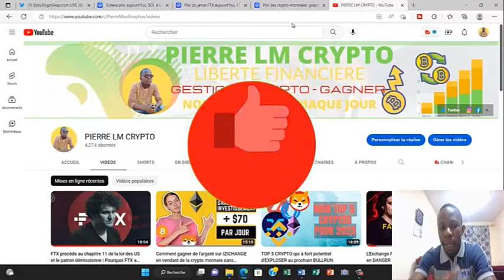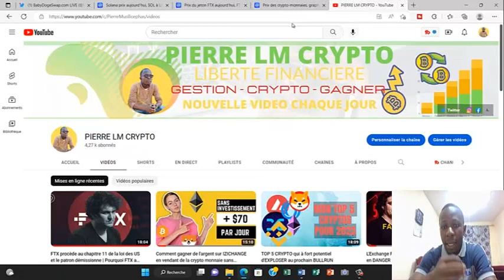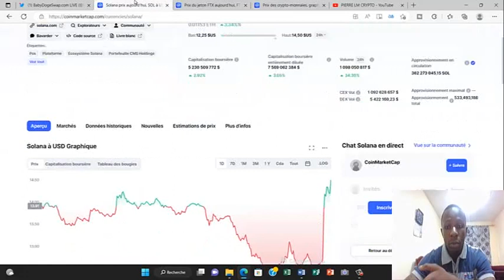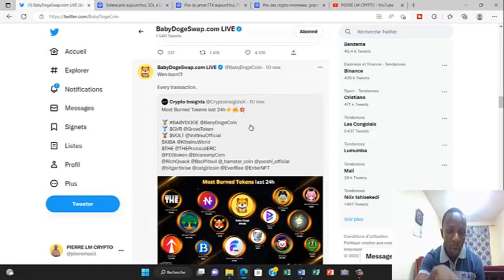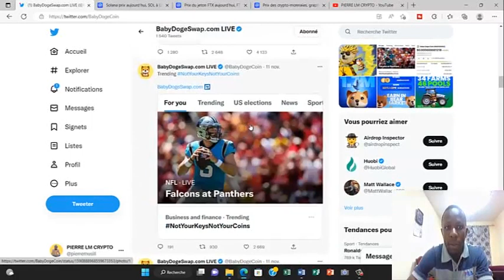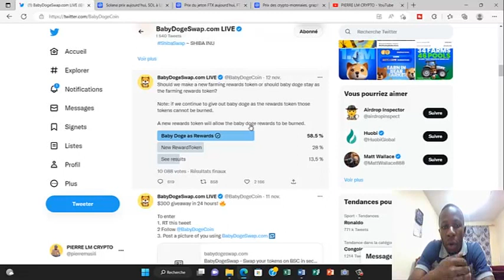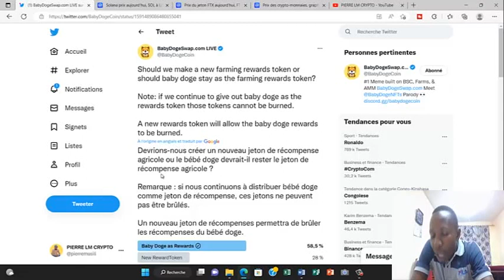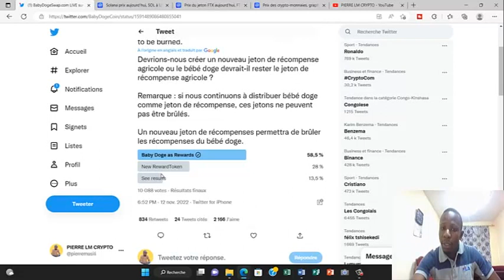Nouvelle de BABY DOGE COIN pour le BURN. Est ce qu'on va arrêter ?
Depuis le lancement de babydogeswap, beaucoup de détenteurs ne savent pas l'évolution de burn de baby doge coin. Dans cette vidéo, j'explique ce qui se passe

Contact whatsapp pour la formation YouTube, Cryptomonnaie et Achat de la crypto monnaie

P R O J E T A C O N N A I T R E
1. Validus

Un projet qui va vous aider à générer des revenus passifs pour un contrat de 60 semaines avec un bénéfice hebdomadaire de 2 à 3 %. Cliquez ici pour s'inscrire et commencer à gagner et d'autres bénéfices t'attendront une fois inscrit

2. Zeniq & safir

Un projet qui va vous générer des pièces zeniq coin en 24 heures pendant 19 ans. Cliquez ici pour vous inscrire et commencer à générer des zeniq coin
FAITES UN DON DE SOUTIEN DE LA CHAINE

✅TRX : TS3RSvbeY69koUVo3umRGUPxhJUL63f4hq
✅BTC : bc1qs9gqcupq0vk5qdnk0hnhn448hqp758axcr6kl2
✅BABYDOGE (BEP20) : 0xa932d6791C9C1148Aacd01dfd5E9a223e0c6D2C9
✅USDT (TRC20) : TS3RSvbeY69koUVo3umRGUPxhJUL63f4hq
✅ETH (ERC20): 0xa932d6791C9C1148Aacd01dfd5E9a223e0c6D2C9